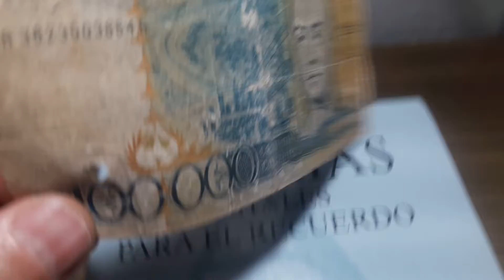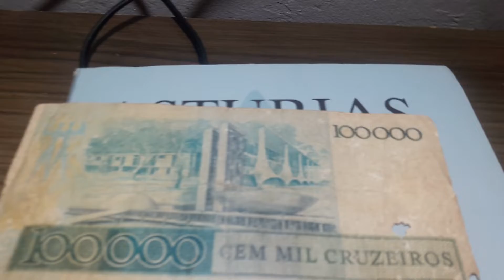BILLETES O CÉDULAS DE 100.000 cruceiros 1985 BRASIL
BILLETES DE BRASIL